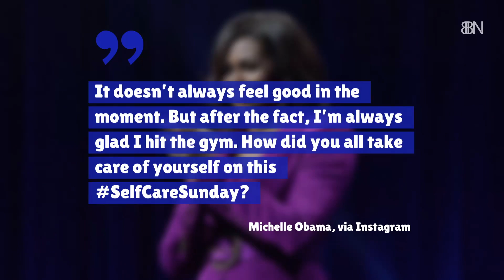Michelle Obama Is In Good Shape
She wants everyone to eat better and exercise.